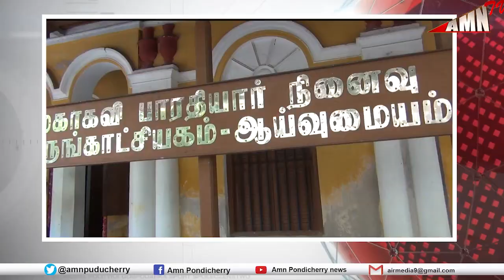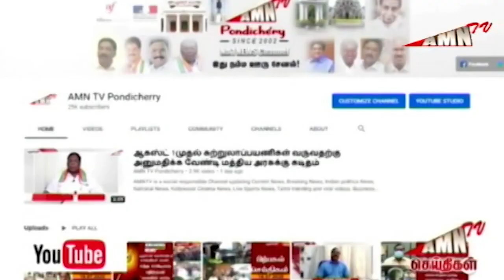பாரதியாரின் 100 வது நினைவு நாள் புதுச்சேரியில் நினைவு இல்லத்தில் நடைபெற்ற கலை நிகழ்ச்சிகள்